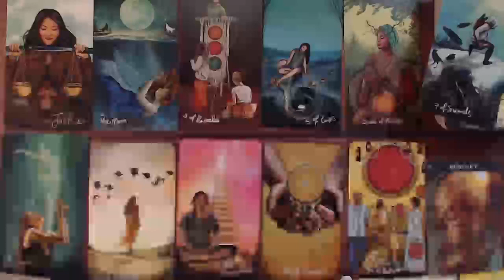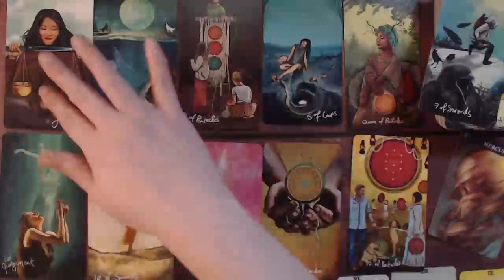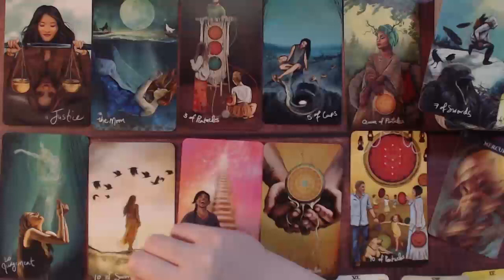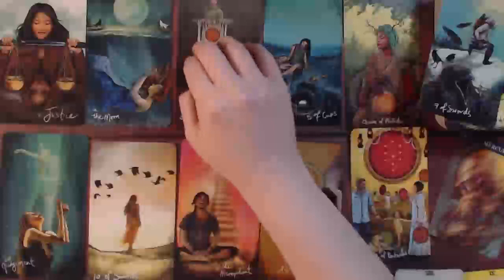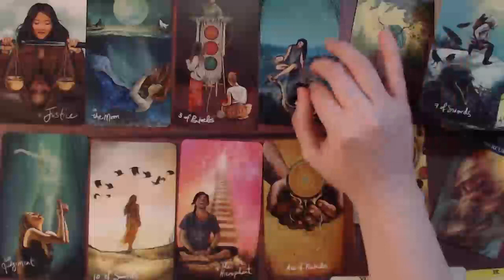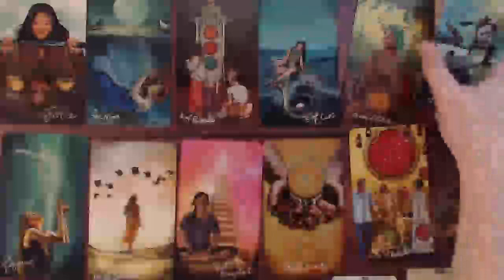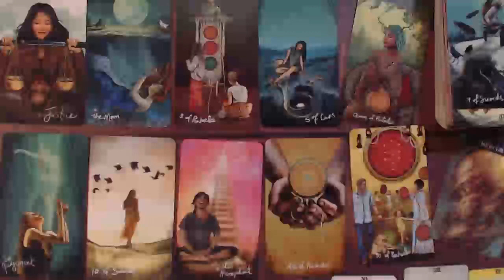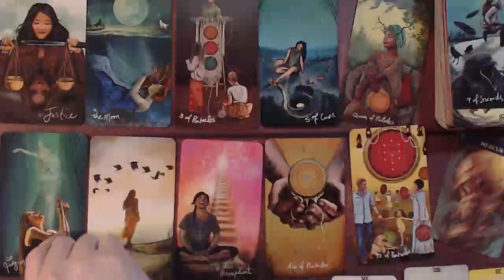LEO ⚡ "We need to talk" This is urgent things are about to get serious ❤️